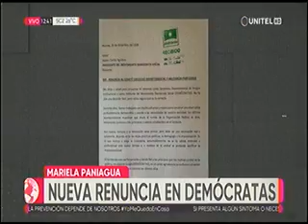28122020 MARIELA PANIAGUA RENUNCIA A DEMOCRATAS RED UNITEL